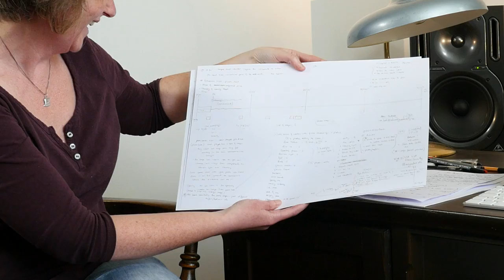Karen Power - Gast des Berliner Künstlerprogramms des DAAD 2015